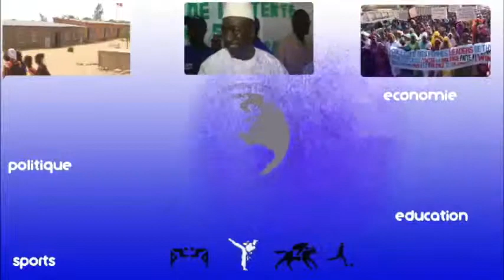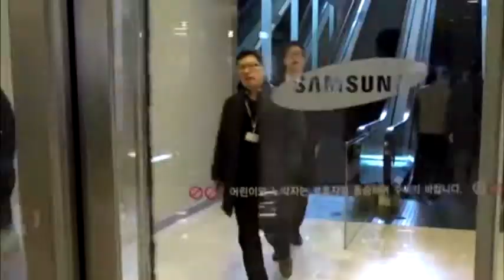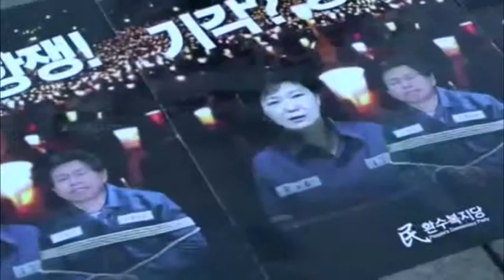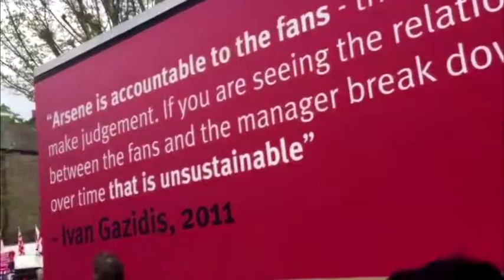JT Hebdo N 05 du 27 Mars au 2 Avril